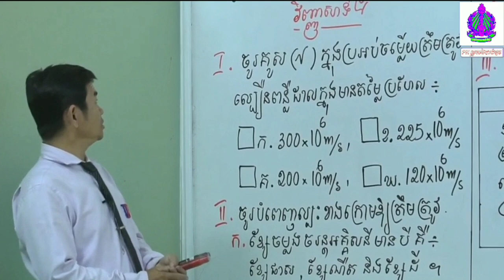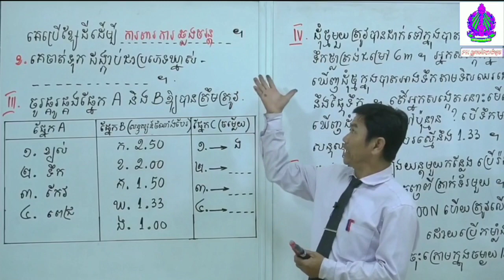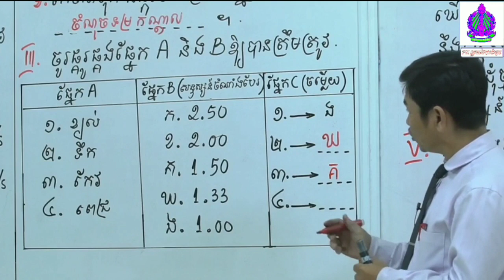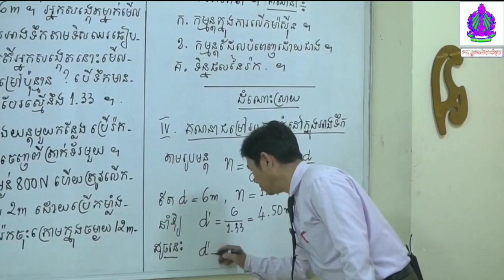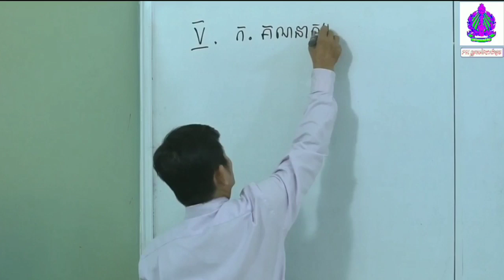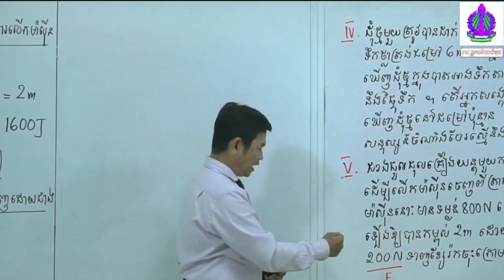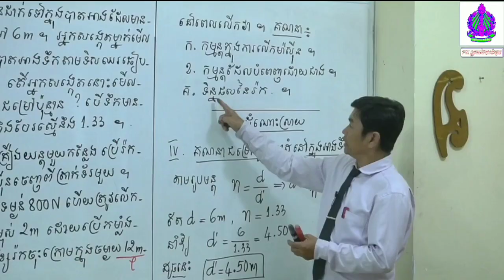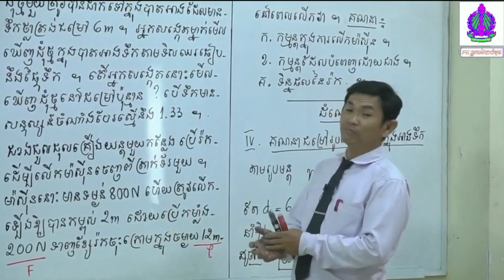រូបវិទ្យា ថ្នាក់ទី៩ | មេរៀនសម្រាប់ត្រៀមប្រឡងឆមាសទី១ | បង្រៀនដោយ: សាស្រ្តាចារ្យ ឈួ ពុតថា |Part 8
ជួយគាំទ្រផងដើម្បីទទួលបានVidoeថ្មីៗ បន្តទៀត សូមអរគុណ!!!
●▬▬▬▬▬♥ថ្នាក់ទី៩♥▬▬▬▬▬●
វិញ្ញាសាត្រៀមប្រឡងប្រឡង ( រូបវិទ្យា )
● បង្រៀនដោយ: សាស្រ្តាចារ្យ ឈួ ពុតថា

Tag
PN.Math{Official},
វិញ្ញាសា ប្រលងបាក់ឌុប2020
វិញ្ញាសា ប្រឡងបឋមភូមិ2020